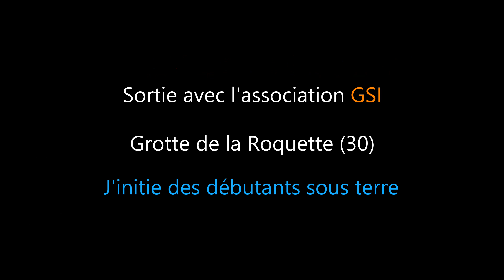SPÉLÉO | J'INITIE ENCORE DES DÉBUTANTS À LA GROTTE DE LA ROQUETTE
Passionnés par la randonnée? la spéléologie? Le drone? Les trois?

☇ INFOS :

📢 Vous souhaitez participer à la chaîne? A m'aider à acheter du nouveau matériel?

(Merci à James74, Letueurs, Nassim, Lexor (x2), Ludovic (x2), Gauthier (x4), Serge (x3), Joseph, Frédéric, Jean-Marie, Julien (x2))

👉🏻 D'autres vidéos sont disponibles. N'hésitez pas à les regarder, et à les commenter :).

👉🏻 Merci de partager la vidéo, et de recommander la chaîne :)